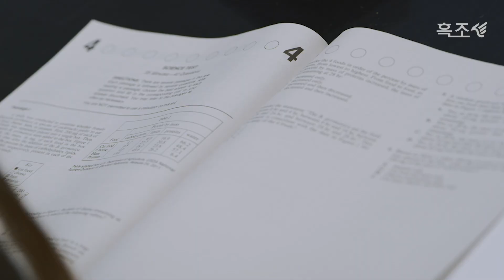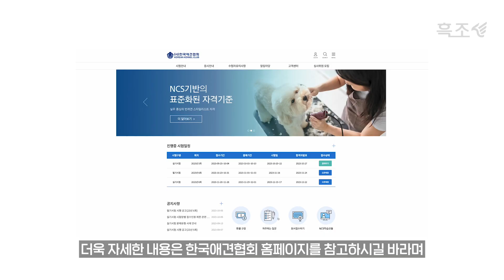애견미용사 자격증 3급 준비 전 꼭 확인해야할 주의사항✔️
안녕하세요, 편안함을 잡다. 쓰다. 입다. 흑조입니다!

애견미용사가 되기 위한 첫 발걸음, 바로 '자격증 취득💡'일텐데요!

'나도 애견미용사 자격증을 취득할 수 있을까..?' 라고 생각하신다면..

물론입니다~! 🙆🏻‍♀️🙆🏻‍♂️
애견미용사 자격증 취득시 꼭 확인해야할 유의사항들, 차근차근 흑조가 설명해드릴게요~! 🐶

00:30 응시조건
00:52 자격증 등급 및 자격 조건
02:25 자격 유효 기간
02:30 자격증 발급 비용
편안함을 잡다.쓰다.입다. 흑조입니다.

흑조는 반려동물 미용계의 미래를 준비하며, 이상적인 공감과 협업, 가치를 창출하길 원합니다.
흑조(흑조가위, 미용복, 콤, 슬리커 등등)에 관심이 있다면 아래 링크를 확인해주세요!! ^^